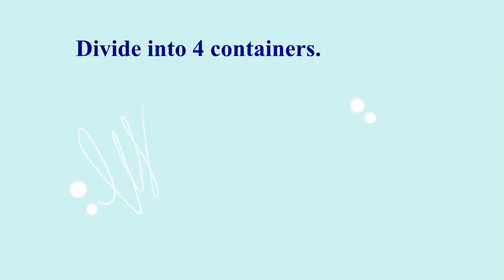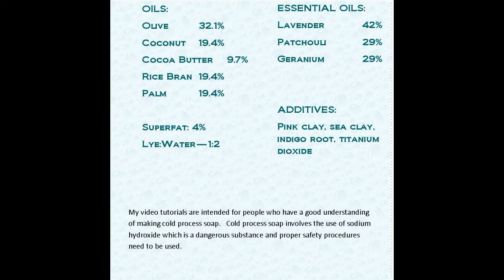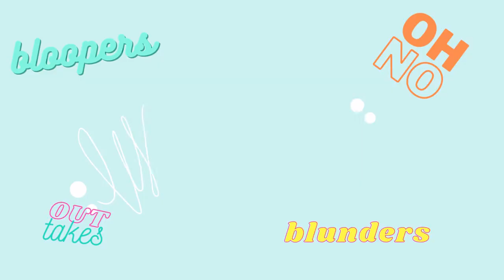Kaleidoscope Soap Bar. Pull through technique, using natural colors and essential oils.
This is a three-day project.  Kaleidoscope soap bar using the pull-through technique.  It was made with a cylinder mold that I made.

The recipe of this soap is at the end of the video.  Some of my soap's recipes are proprietary.  I do list all my ingredients.  I would love it if you made own recipe using a soap making calculator.  Please check out some of my other videos where I do include the recipe.